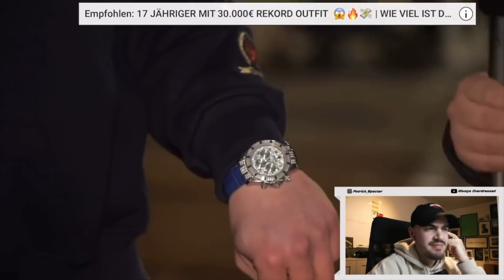Ufo361, Lil Lano & Samra bei "Wie viel ist dein Outfit wert" | specter